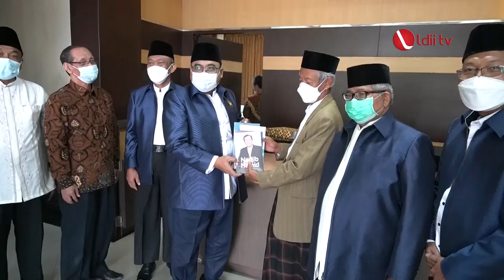LDII TV: DPW LDII Jatim Silaturahim ke PW Muhammadiyah